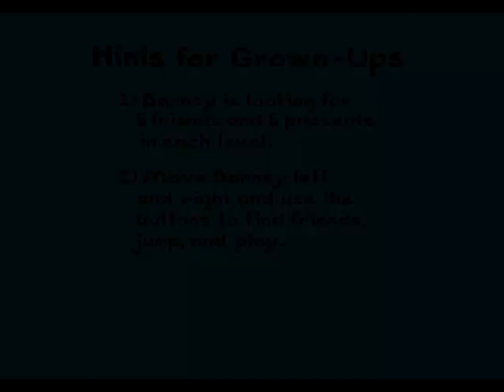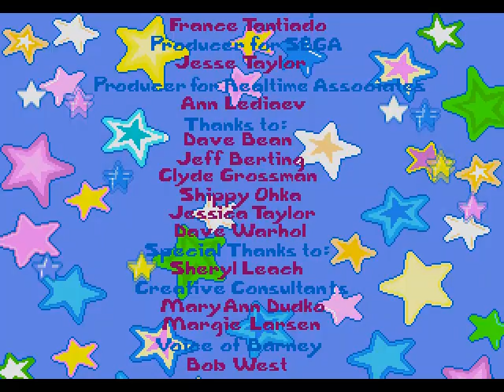Let's Play Barney's Hide & Seek Game [April Fools 2019]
Recommended viewing age: 13+

Yes, they actually made a video game tie-in for this show. Released on the Sega Genesis for some reason, Barney's Hide & Seek Game has the big purple dinosaur looking for his friends and five special items across four levels...but you really only need one button press to see your way to the credits. Plus, you can't lose, so it's not actually a game.